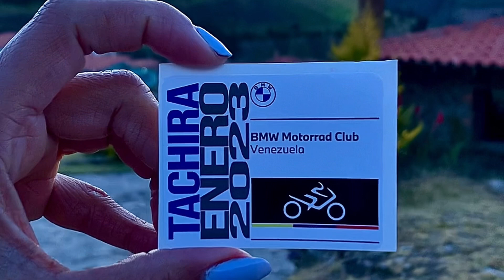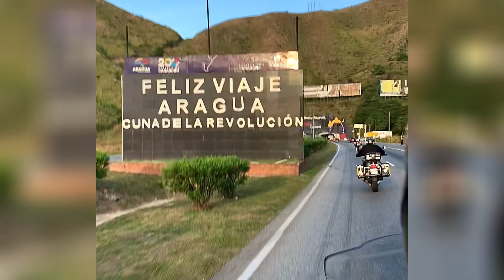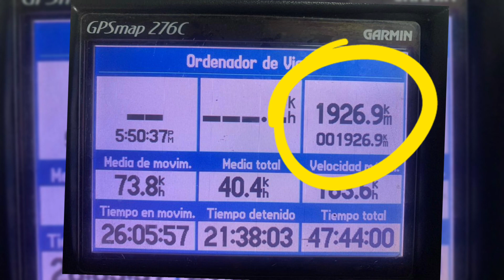VIAJANDO EN MOTO POR VENEZUELA con BMW Motorrad Club Venezuela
Si quieres viajar en moto por Venezuela este video te ayudara a conocer, veras recorrido, paisajes, lugares, posadas y disfrutaras de esta aventura de la mano de los expertos en viajes en motos con quienes tuve el placer de este magnifico recorrido.

0:00 Presentacion
0:39 Introducción
1: 17 Mapa recorrido
1:50 Punto de encuentro
2:10 Aragua
2:14 Carabobo
2:35 Cojedes
2:53 Primera parada
3:25 Portuguesa
3:44 Barinas
4:00 Segunda parada
4:25 Merida
4:35 Tercera parada
5:30 Posada los Muros de Tadeo
6:06 Siguiente dia de recorrido
6:38 Pueblo la Musui
6:53 Los Aleros Tabay
7:05 Santos Marquina
7:28 Sucre
8:03 Tovar
8:13 Bailadores
8:21 Tachira
10:06 Juaregui
10:10 Monumento Santo Cristo de la Grita
10:25 Seboruco
10:34 Ayacucho
11:00 San Pedro del Rio
11:24 Potosi
11:54 Recorrido final
11:58 Despedida